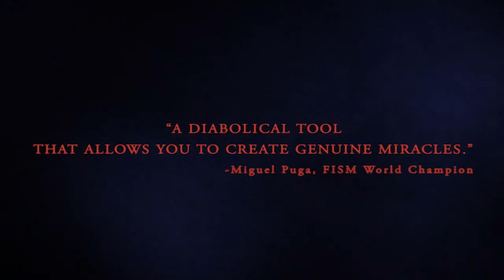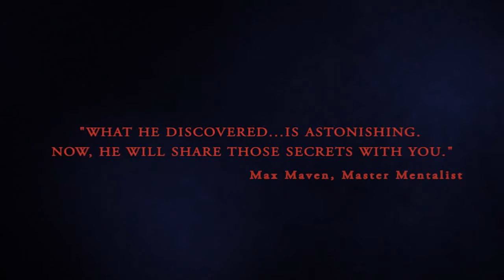Triple C by Christian Engblom